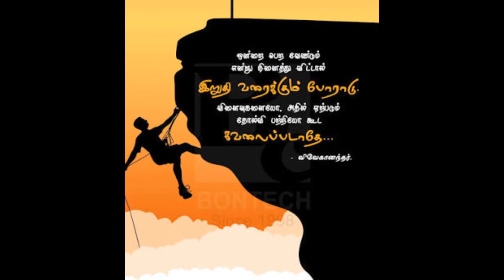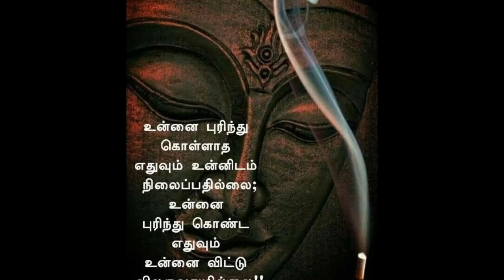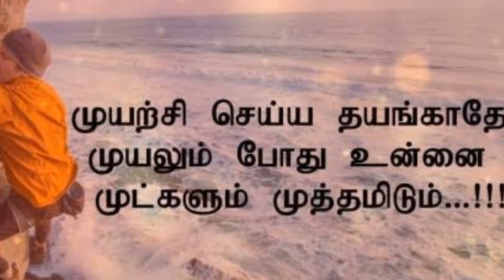இதய பூர்வமாக செய்யும் எந்த செயலும் அழாதி இன்பம் தரும். | motivation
ஒரு வேலையை முழு ஈடுபாட்டுடன் செய்தால் கிடைக்கும் அனுபவம் அழாதி இன்பம் தரும்.